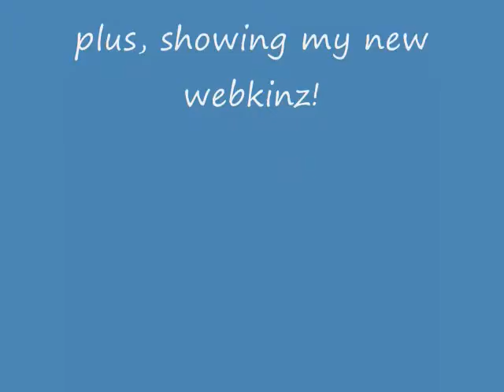the jacob show ep 1 un crazy robot!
it's my new tv show! yayh! introducing, my mom and new webkinz! cocker spaniel is buster and brown arabian is snowspot! ( because of his spot!) no mean comments! and no comments about the white spot! comment, video responds, and rate! and don't forget to stay tune for my next episode! this is my first time my dad recorded me on his new camera for video!